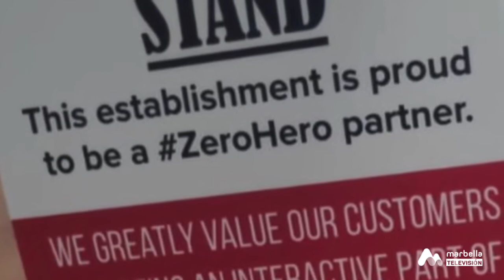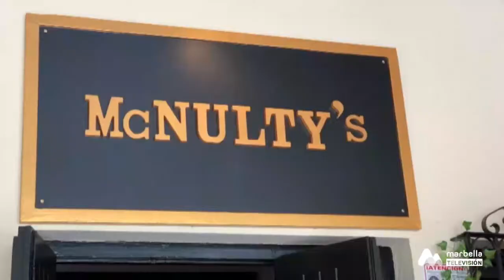Marbella Now - 9 de Febrero